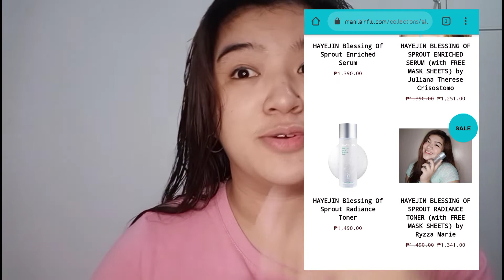NAKALIPAT NA KAMI!!!